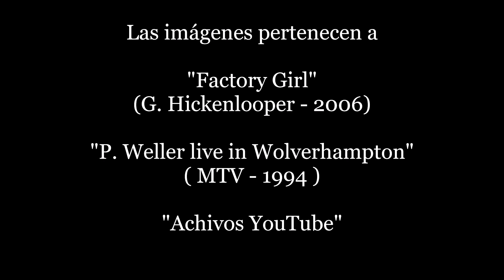Paul Weller - You Do Something to Me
Activa la opción de subtítulos si quieres ver el vídeo con el texto.